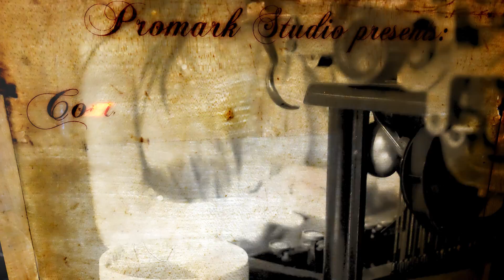AGATHA TOMA - LACRIMI 2021 - Official Video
Muzică: Marius Cristi Popa
Versuri: Carmen Aldea Vlad
Orchestrație: Cristian Duțu
Video edit: Ana Maria Filimon
Videoproduction: PROMARK-STUDIO
Actor: Nicu Ion
Make-up artist: Ioana Bârlaboi
Locație: Restaurant Ciao Niki București
Special thanks: Asociația Culturală Georgian Design și Artiștii, Constanța Rădoi, Adrian Vătavu, Dimitrie Olaru